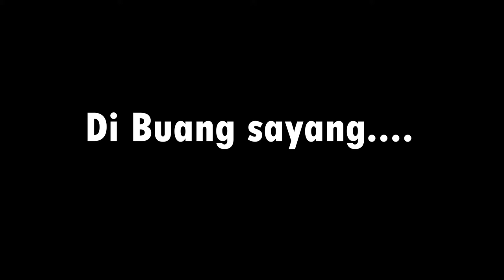Review Loker 6 pintu - Eps Jalan jalan kota tangerang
Pemesanan loker 6 pintu 200 unit
untuk teman teman satu kantor yang ingin meromak atau membutuhkan properti atau furniture yang lainya kalian bisa komen di bawah di mana tempat anda kami siap melayani anda